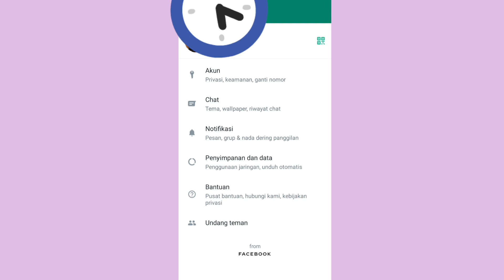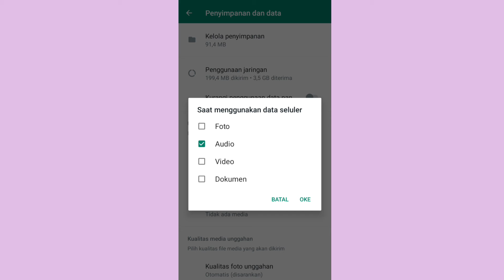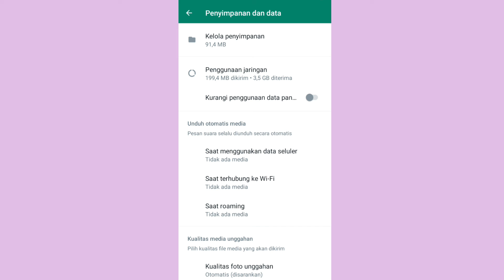cara agar foto dan video di wa tidak terdownload otomatis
hallo semua sahabat bagi kamu ingin supaya foto dan video di wa kamu supata tidak terdownload secara otomatis saya kasih tahu caranya sangat mudah jadi supaya tidak bisa download secara otomatis wa kita

cara tidak download gambar otomatis di wa,cara tidak download video otomatis di wa,cara tidak download otomatis audio di wa,cara agar foto dan video tidak mendownload otomatis di wa,